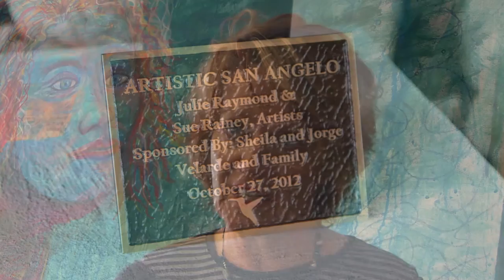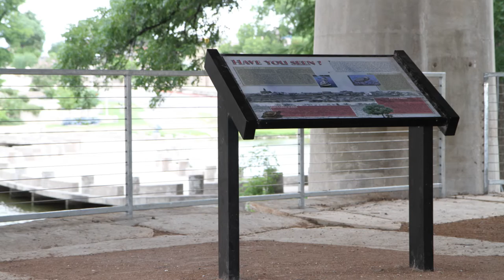New Depths: Concho River Improvements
"New Depths: Concho River Improvements," a new program chronicling the $16 million project to improve the river in downtown San Angelo Texas.